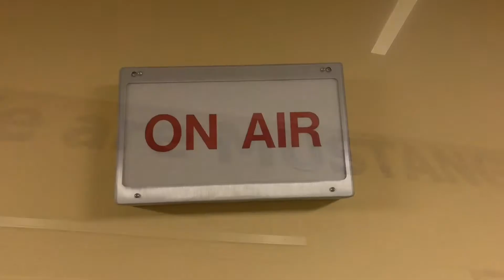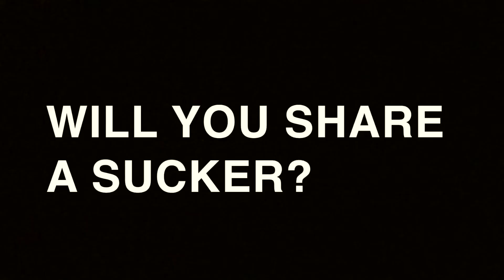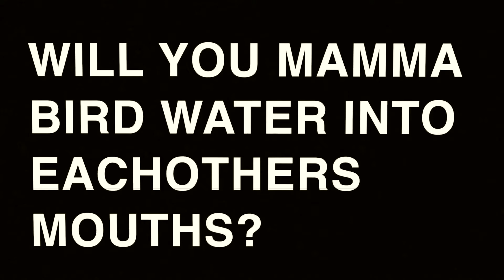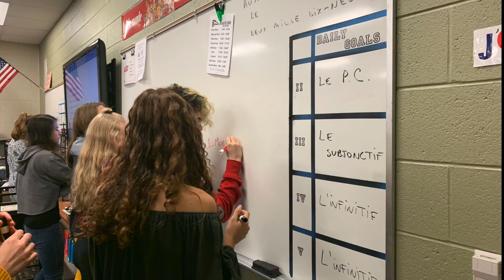Hey, Mustangs! 10/21/2019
Portage Central High School TV Internship covers the food drive, Mario Kart craze, men's water polo, and much more in PCTV news 10/21/19 - 10/25/19.